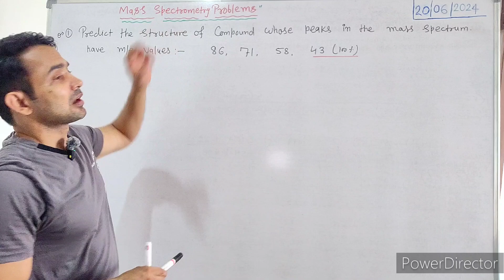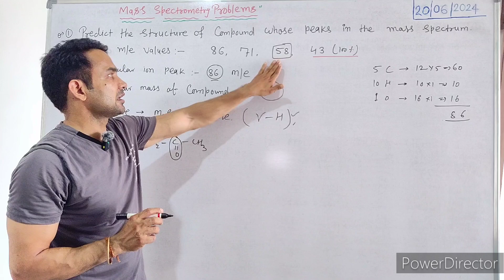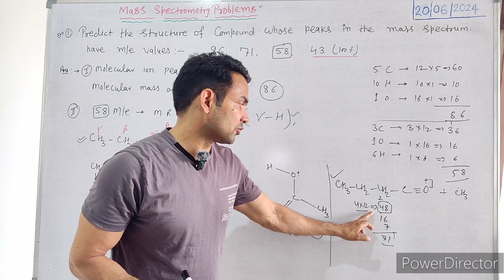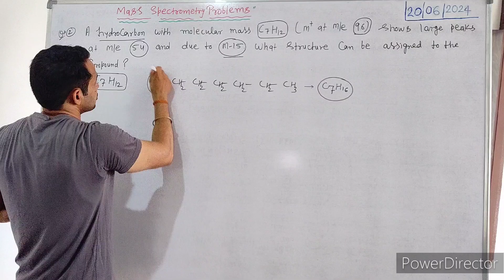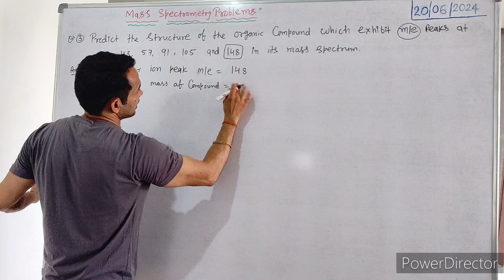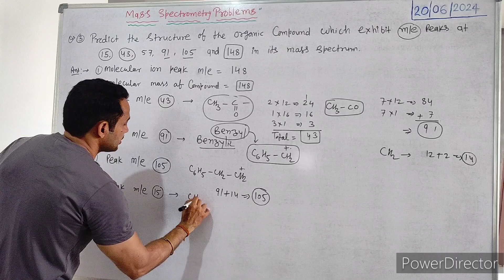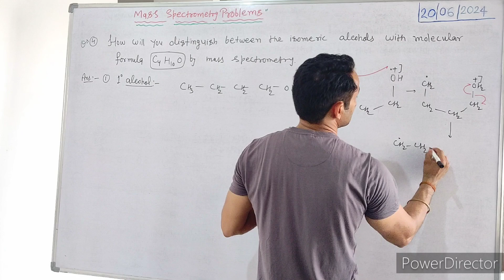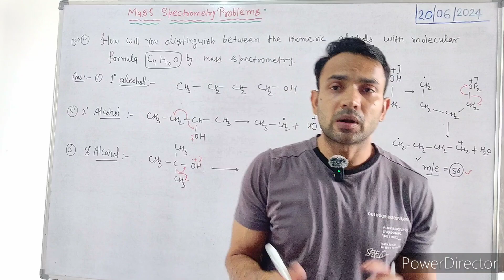How to solve Mass spectrometry/ Mass spectrometry problems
how to solve Mass spectrometry
mass spectrometry problems
how to solve Mass problems
how to do mass spectrometry problems
mass spectrometry fragmentation
mass spectrometry
mass spectrometry organic chemistry
spectroscopic data
mass spectrometer
professor dave explains
tandem mass spectrometry
spectroscopy
mass spectrometry explainedionizer
ap chemistry unit 1.2
a level
electron detector
ap chemistry mass spectroscopy
physics